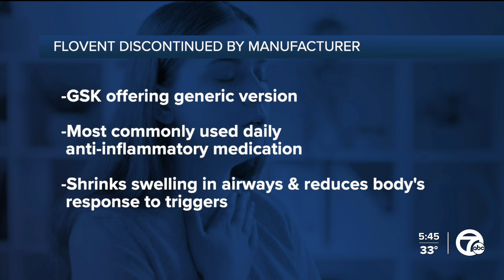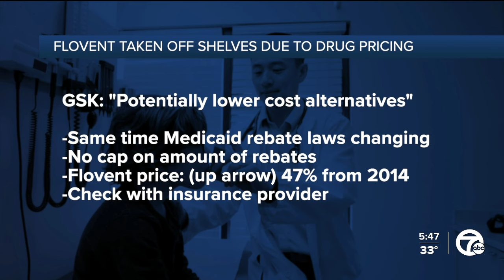What you need to know about changes to asthma inhaler Flovent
In today’s Health Alert, the new year has brought a big change for asthma patients who use a popular drug to help them breathe.